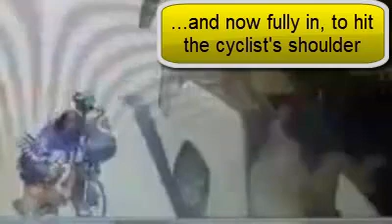Tragic traffic accident in Cha-am, Thailand - part 2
Is the pedestrian deliberately at the last moment leaning into the cyclist to make her fall?